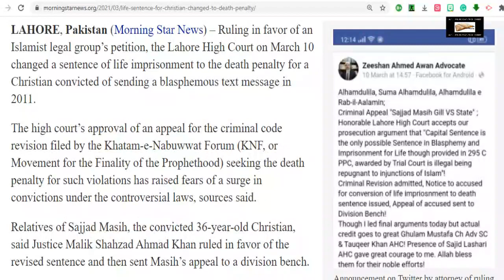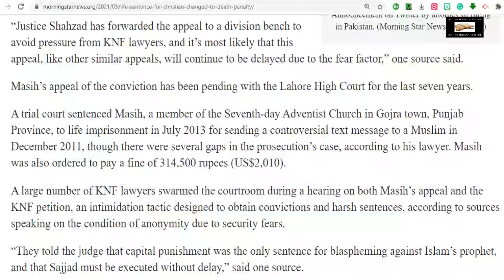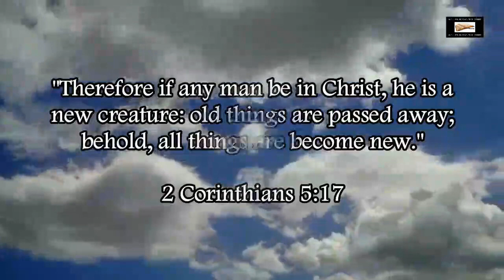Insulting Islam Led To Life Imprisonment Being Changed To Death Penalty In Pakistan